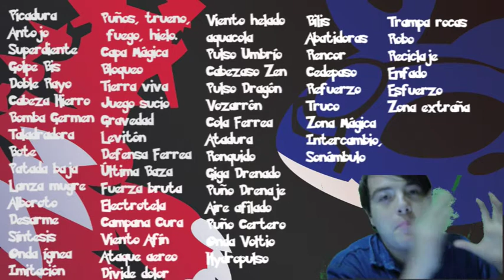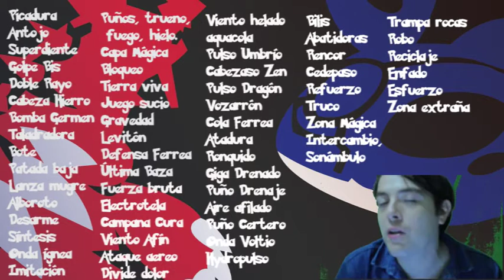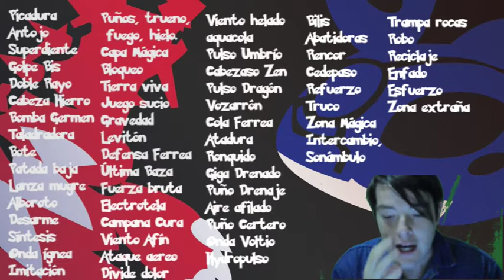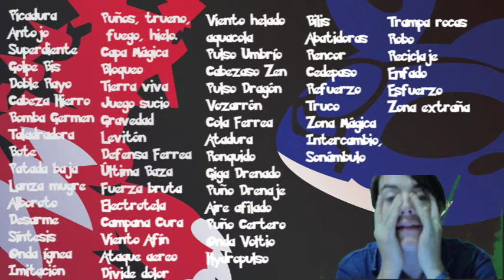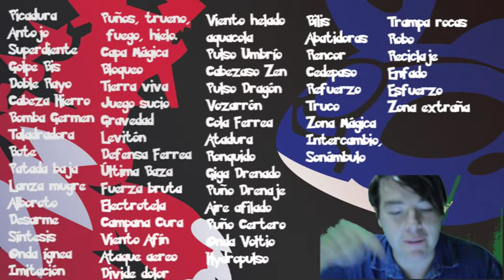Pokeflash informativo. Los nuevos tutores de movimientos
Es hasta el momento un rumor pero sigue siendo bastante interesante la idea.
Espero que les guste el video y saludos frutales. :D

Música